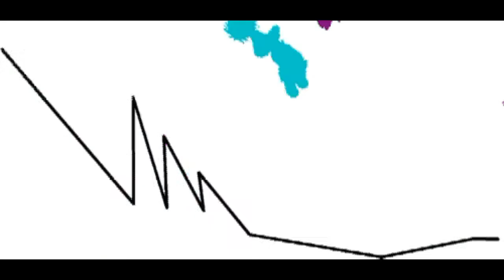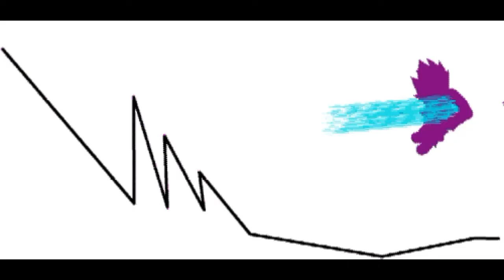The utimate showdown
hey guys hope you like my animation